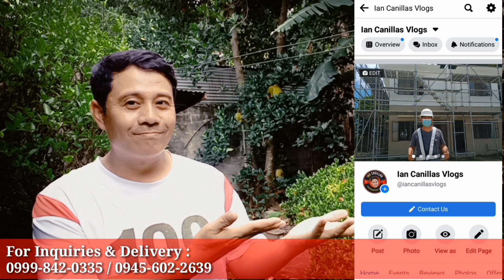PAANO YAYAMAN SA RICE MILLING BUSINESS ?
Nagustuhan nyo ba ang Content na ito?

CONTACT my fb Messenger:
Binoy Arcas

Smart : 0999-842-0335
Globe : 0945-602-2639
Look for Mr.Ian

Access code: PS400181

Ian Canillas YouTube Channel and Madeskarteng Pinoy in Facebook
Sharing is Caring. Inspire. Succeed.

and use this Access Code:
PS400181

👉 Be an partner of involve Asia to sell Lazada and Shopee Products.

My ebay store

Earn money by promoting Lazada and Shopee Products !!!

rice milling machine
rice milling business
rice mill
negosyo tips
health tips,
intra lifestyles philippines,
herbal,
herb,
23 botanical extract herb,
doc adam,filipino health tips,
tagalog health tips,
kmjs,
raffy tulfo in action,
top 10,
tourist attractions,
funny videos,
inspiring stories,
testimonials,
top 10,
tourist spot,
tourist attractions,
travel vlog,
mga kwentong may aral,
tutorials,
educational videos,
Negosyo Tips,
rice milling machine,
nutrition,
home remedies,
natural,
cure,
ian canillas,
ian canillas tv,
ian canillas vlogs,
health tips,
intra lifestyles philippines,
herbal,
herb,
23 botanical extract herb,
doc adam,
filipino health tips,
tagalog health tips,
kmjs,
top 10,
tourist attractions,
funny videos,
inspiring stories,
testimonials,
tourist spot,
travel vlog,
tutorials,
educational videos,
search for truth,
online bible study,
kaalaman tungkol sa bibliya,
business ideas
paano yayaman